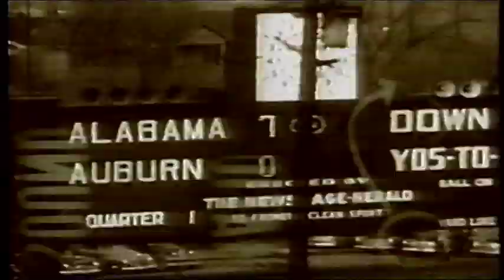Auburn vs. Alabama 2002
Unranked Auburn, an 11-point underdog, without injured RB Cadillac WIlliams, RB Ronnie Brown and FB Brandon Johnson, upsets #9 Alabama in the 4th ever Iron Bowl in Tuscaloosa. It would be the first of six straight Auburn Iron Bowl victories.

Sadly, this would be legendary Auburn commentator Jim Fyffe's final call of an Iron Bowl. War Eagle Jim. We miss you.

All rights are those of CBS, SEC, Auburn and Alabama